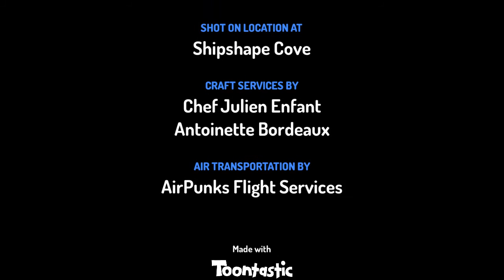Kia Orana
Nā Joan Gragg. Subtitles in Māori and English available.